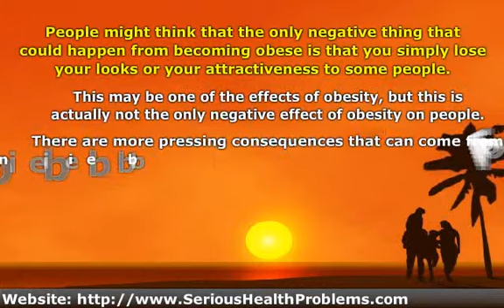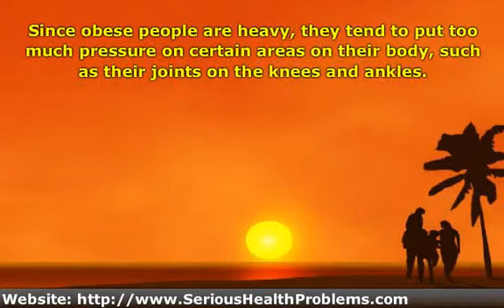Obesity Health Risks and Serious Consequences